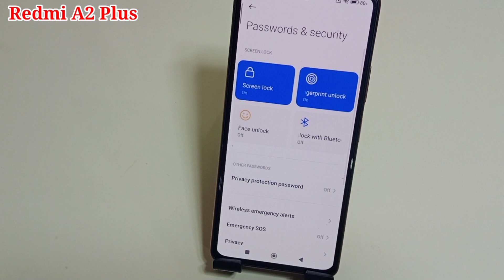Redmi A2 plus me face lock kaise lagaye | how to set face lock Redmi A2 plus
hello dosto aaj ki is video ke madhyam se maine aap logo ko bataya hai ki Redmi A2 plus mobile me face lock kaise lagaya jata hai